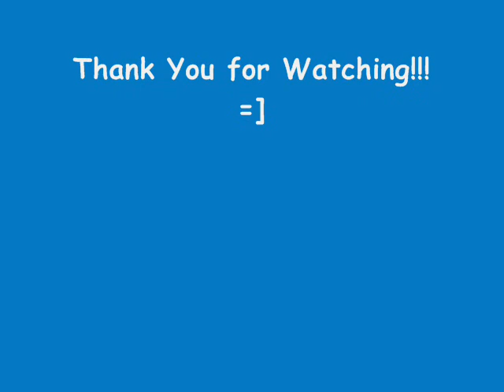Xenosaga ~ Dark Blue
This is my second xenosaga video. It also has a bit of final fantasy in it but mainly xenosaga. I like this one a lot better. I loved the way it came out. It took me a while cause of the whole getting the music t match with the scenes but it all payed off.